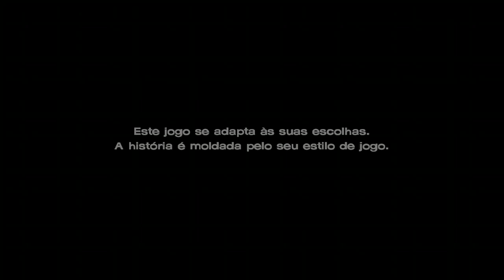THE WALKING DEAD: A NEW FRONTIER (SEASON 3) #3 Gameplay|||Live #1610|||XBOX ONE